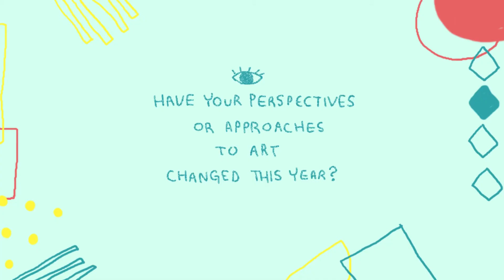Interview with Arhea Robinson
An interview with the artist: Arhea Robinson

Burnaby Arts Council presents:

Art Since 1970 at the Deer Lake Art Gallery

Over the last half century, Burnaby has gone from a single art gallery in a library basement gallery to a vibrant arts scene with theatres, sculptures, and festivals across the city. What started a coalition of arts organizations has now become what we know as the Burnaby Arts Council (BAC). Since 1970, the BAC has sketched out the foundations of a presence for the arts in the city, and filled it with colorful works of visual, literary, musical, and performing arts. As we look into the past, we will see a culmination of the efforts that brought us to where we are today.

So, what does this city look like through the eyes of artists now? Look through their eyes in our upcoming exhibition. This special exhibition will commemorate our 50th year with curated works by current local artists and a retrospective look at the Burnaby Arts Council history for the past 50 years.

We invite you to explore the past, present and future of arts in Burnaby at this group exhibition and retrospective, Art Since 1970, from September 5 to October 3, at the Deer Lake Gallery.

The Deer Lake Gallery is re-opening since the Covid-19 pandemic forced us to close to the public in early March. We have been working to create a space where people can safely enjoy art, and are ready to open our doors to the public again. Safety precautions will be taken, with signage posted in the building, marked walking paths, and a limited capacity.

**Date:** September 5 – October 3

**Hours:** Tuesday to Saturday from 12 pm to 4 pm

**Where:** Deer Lake Art Gallery (6584 Deer Lake Ave)